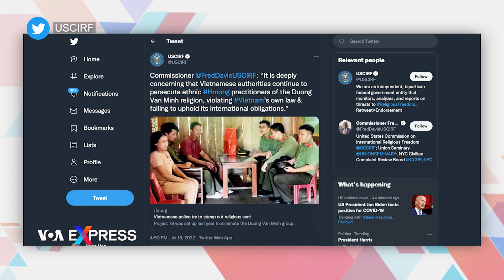USCIRF quan ngại việc Việt Nam đàn áp tín đồ Dương Văn Mình | VOA Tiếng Việt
Uỷ ban Tự do Tôn giáo Quốc tế của Hoa Kỳ (USCIRF) vừa lên tiếng quan ngại sau khi chính quyền Việt Nam ca ngợi “thành quả”, "điểm sáng" của mình trong nỗ lực xóa sổ đạo Dương Văn Mình ở các tỉnh miền núi phía bắc của đất nước.